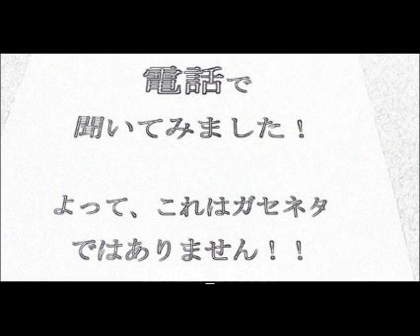【２月７日、野田の当選は本当なのか？選挙管理委員会に電凸しました】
【野田元総理の選挙区の千葉4区。１２時から１２時３０分の３０分間に開票された４万５千票の得票率の９３．７％が野田！さらに１２時３０分から１時までの３０分間に開票された約９３００票の９９．９％が無効票使い！異常すぎるデータである】。この内容を選挙管理委員会に電話で確認しました。